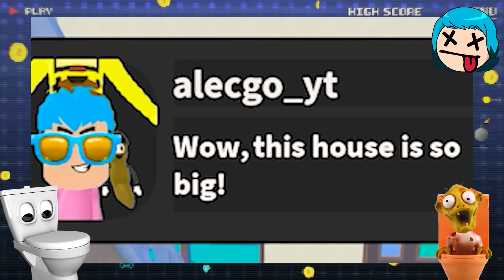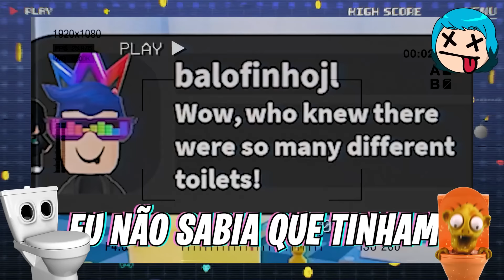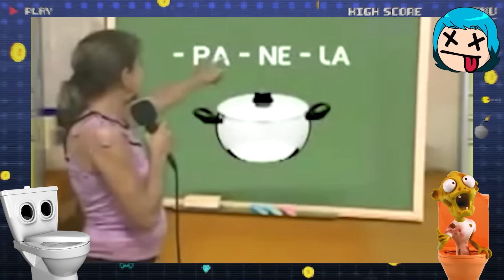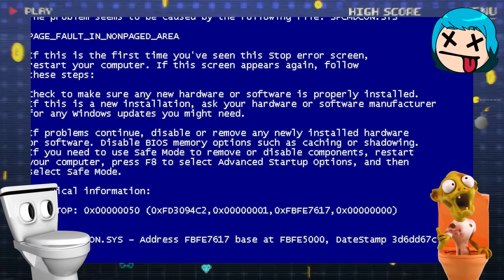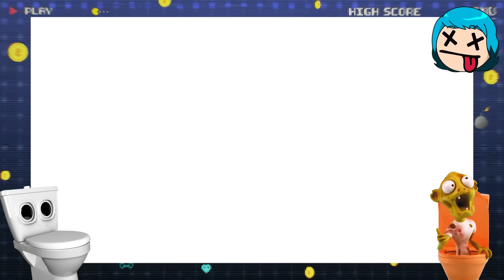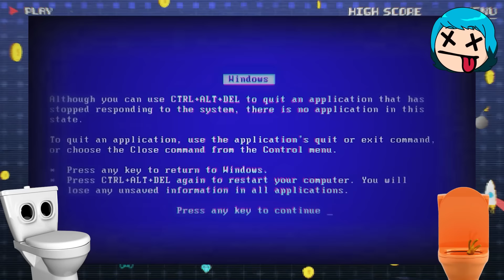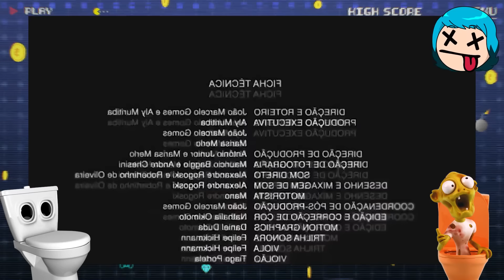3 HORAS EM BUSCA DO TITAN SPEAKERMAN 📺 Skibidi Toilets e Muitas Outras Aventuras ( Alec GO! )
bem vindos ao meu canal, aqui vai ter muita diversão com gameplays incríveis, vamos jogar muito roblox, escape, obby, aventuras pra lá de malucas e também vai ter jogos assustadores para quem gosta igual a eu, eu alec e minha mãe lau e também meu pai tim vai jogar aqui comigo, tenho certeza que você vai se divertir muito com os vídeos mais entgraçados do youtube, também postamos filme de 2 horas e de 3 horas pra você ficar um tempão maratonando a serie de vídeos do alec go aí na sua casa em família, os vídeos são todos family friendly e isso significa que não tem palavrões e estamos sempre cuidando para que o conteúdo seja divertido espero que gostem do nosso canal alec go games e se divirta muito galerinha vocês são os melhores inscritos do mundo!